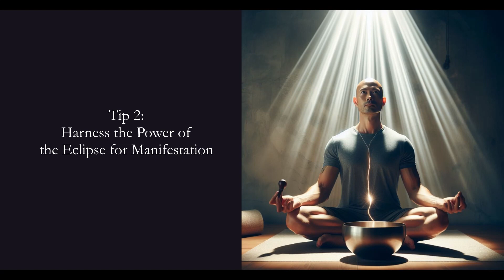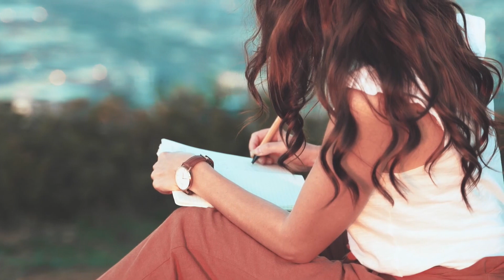April 8 Solar Eclipse for Energy-Sensitive Souls: Ride the Wave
Feeling the April 8th eclipse? You're not alone! This guide helps energy-sensitive souls navigate the energetic shifts with meditation, manifestation & release rituals. Ride the wave!
👉 The Secret 7-Minute Audiotape That Attracts Money Effortlessly (for anyone who listens to it)
👉 Be healed by Diving Love energy with Flowing Love Meditation practice

About Flowing Love Meditation
On this channel, I share with about meditation, how to meditate, how meditation can help you, be healthier, for your well-being, and more. I will also talk about topics related to meditation; such as manifestation, positive thinking, space clearing, spiritual, inspirational/motivational quotes and stories, and more.

I will respond with a reply as soon as I can.

If you think you may have a medical emergency, call your doctor or 911 immediately. Reliance on any information provided by Flowing Love Meditation, Flowing Love Meditation employees, others appearing on this channel at the invitation of Flowing Love Meditation, or other visitors to this channel is solely at your own risk.